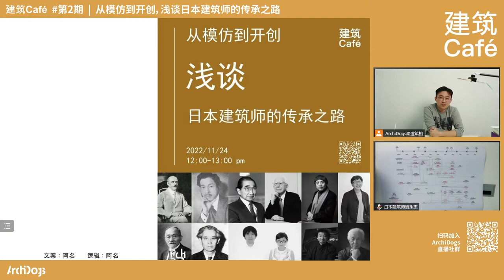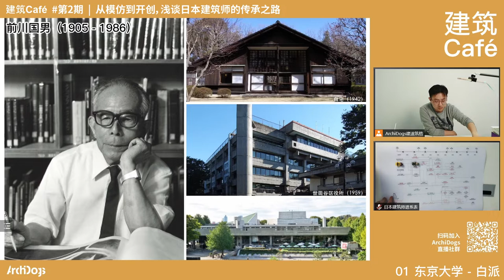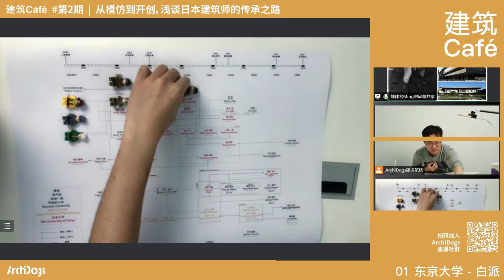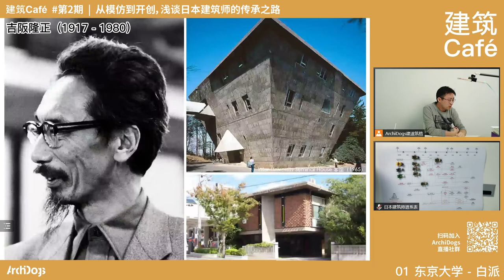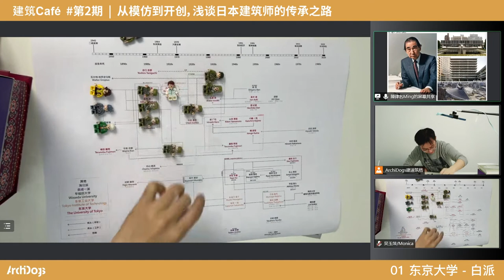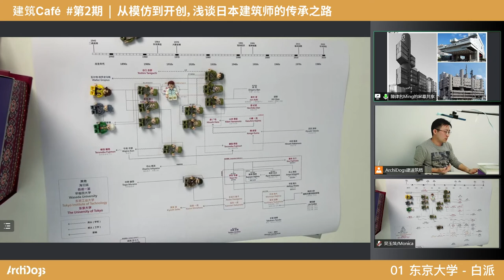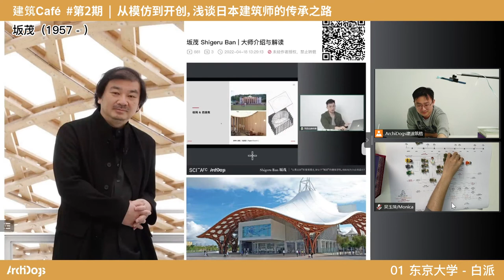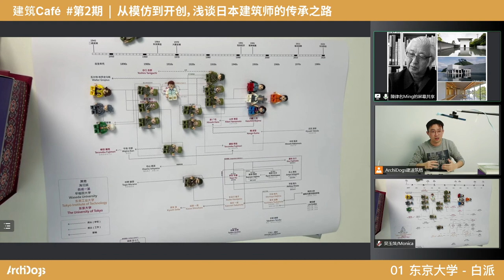揭秘日本建筑百年传承Vol.1 东京大学-白派（丹下健三、黑川纪章、矶崎新）他们竟然是师徒？